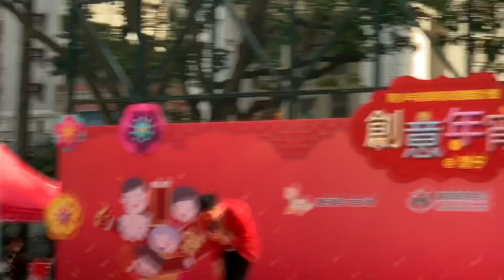伍富橋(Alvin) 現場獻唱《我的天》《重複愛一次》《放假》!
日期： 2/2/2019
活動： 「創意年宵@灣仔」開幕禮
嘉賓： 伍富橋。
時間： 15:00
地點： 灣仔軒尼詩道130-150號修頓球場